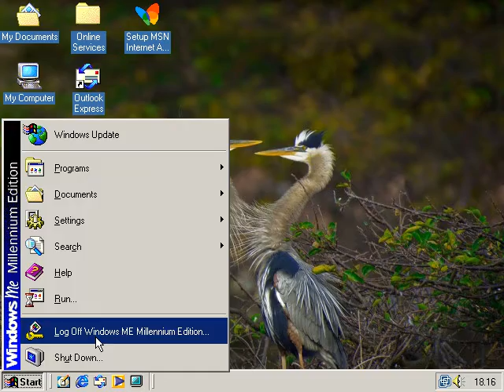Windows Me Startup and Shutdown with the Microsoft Bing wallpaper of the day 7th March 2021